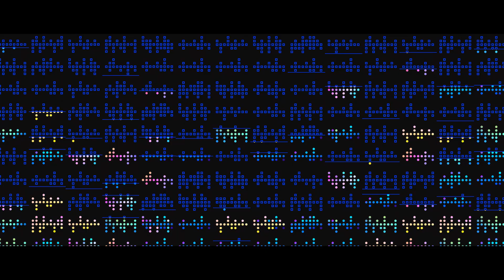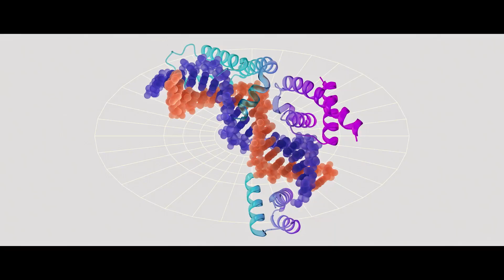AWS Founder Spotlight: Latent Labs | Amazon Web Services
In Julien Offray de La Mettrie’s 18th century work, l’homme machine, the philosopher likened the human body to a complex machine. Decades later, pioneering biologists and biophysicists like Thomas Huxley and Francis Crick drew comparable analogies. Today, that mechanistic view of biology shapes the operations, mission, and future ambitions ofLatent Labs. “Biology underpins humanity; all of our bodies are made up of its building blocks,” says Simon Kohl, founder and CEO. This field of science, he explains, is “a system that computes,” and our cells, like “mini-computers.”

Latent Labs engaged with AWS through theAWS Generative AI Accelerator Program, accessing support, connections to the AWS network, go-to-market strategies, and solutions includingAmazon SageMaker HyperPod. This has enabled the company to train and build proprietary models and efficiently and reliably scale compute and inference resources. In doing so, it’s “breaking conventions of the past” with a generative-AI powered approach to protein design that “sidesteps and augments lab experiments.”

Why AWS?